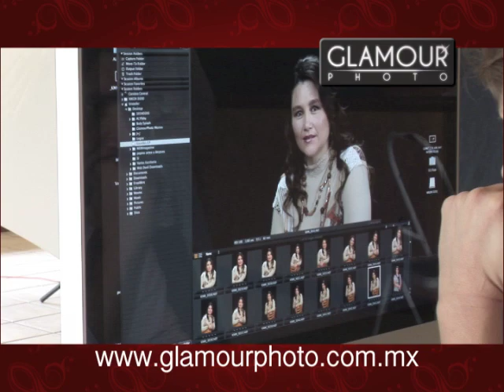Glamour Photo Making of